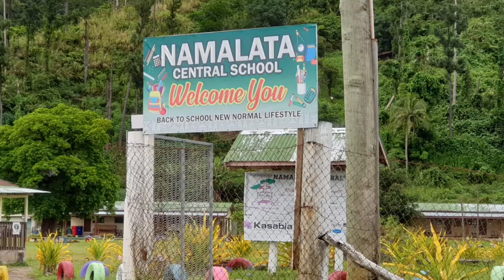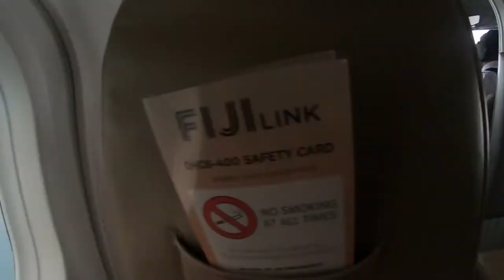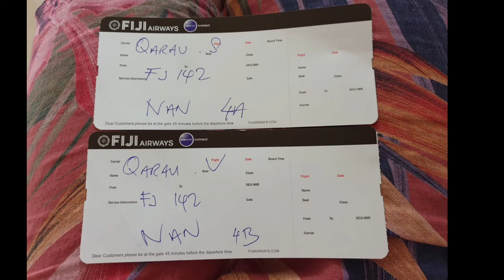Vunisea, Kadavu short trip vacation.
Had to revisit Kadavu and mainly Vunisea Government Station, this is where I spend most of my childhood growing up. Left Kadavu Decemeber 1994, was planning to travel back when I can get a chance when Im back home in Fiji.

Had an amazing time and experience at Nonnie's AirB&B. And also a bit of fun
adventure exploring the coastal path to Nukubalavu beach in Drue.

Visited:
1. Nonnie's B&B
2. Vunisea Government Station
3. Nukubalavu beach